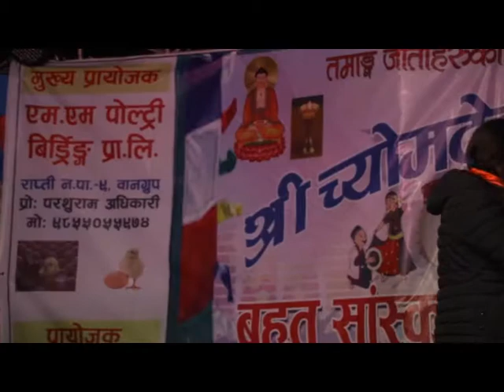One Group Rapti 9 Chitwan Organize Cultural Part 3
AVASS TELEVISION
Camera: Khadga Sunar
Post Production: Green Line Media Pvt.Ltd.
Bharatpur-9 Astha Chowk,Bihani Tole Chitwan